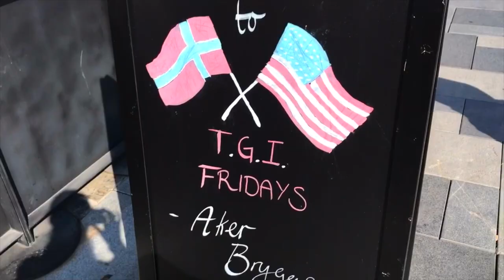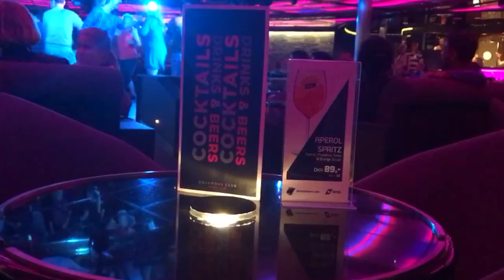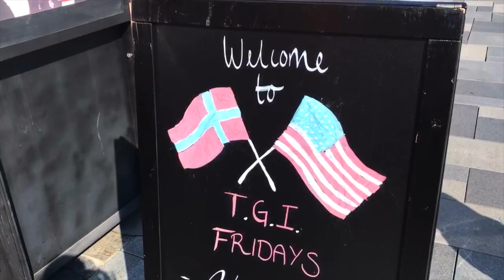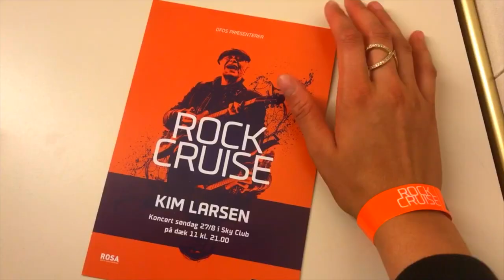Weekend i Oslo | Hey Steph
DK: Hey det Steph. Jeg har været en lille tur til Oslo, og har derfor filmet og klippet en vlog sammen derfra. - Steph

ENG: Hey it's Steph. I've been on a little trip to Oslo, and therefore i've filmed and clipped it all together to a vlog. - Steph

Social's:
Instragram: stephanie_jahn